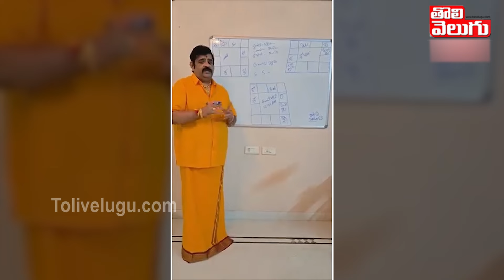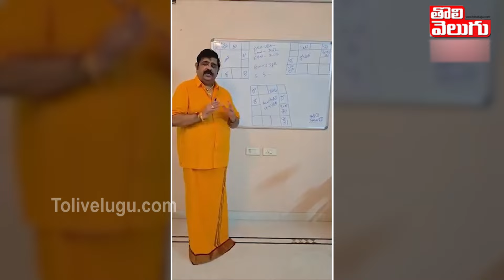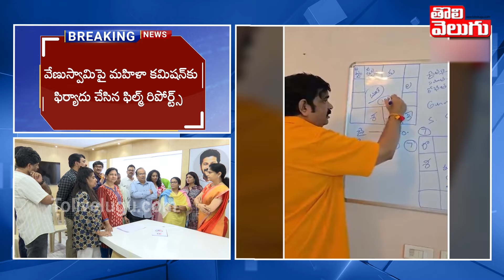వేణు స్వామికి బిగ్ షాక్..| Women Commission Notice To Venuswamy | Astrologer Venuswamy | Tolivelugu